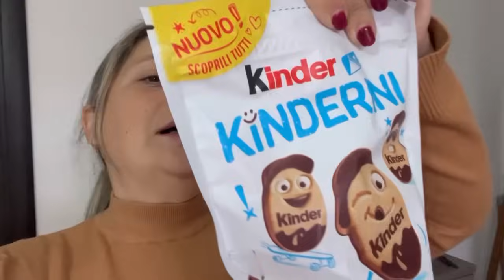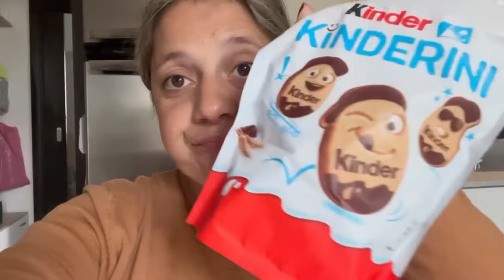Rimando sempre 😅//ricetta frolla all’olio //acquisti al mercato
Ricetta della frolla all’olio
2uova
100gr zucchero
80gr olio di girasole
8gr lievito per dolci
320 gr circa di farina

Procedimento:
Le uova con lo zucchero ,poi aggiungere l’olio un po’ di buccia di limone e mescolare.infine la farina e il lievito 😉